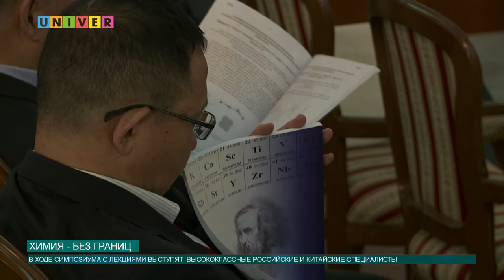Химия - без границ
27 августа в отеле «Джузеппе» состоялось открытие первого российско – китайского симпозиума по органической и супрамолекулярной химии. Инициаторами научного форума стали китайские химики, заинтересовавшиеся успехами казанских коллег в этой области исследований.